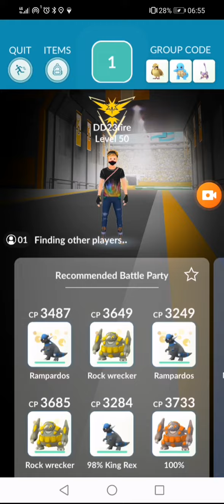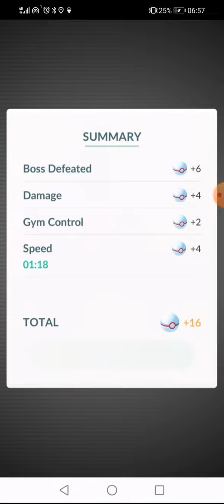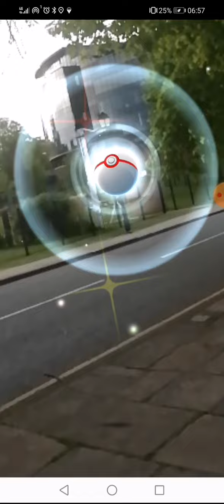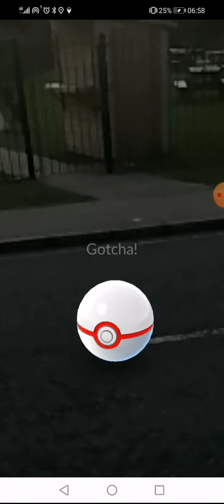# 13 Charizard Raid Battle AR